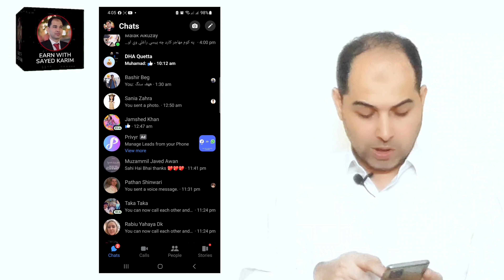MOFA issued directives to Pakistan Consulates in Europe to stop giving Pakistan Visa to Afghans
Maybe you are also interested in watching the following video:

1. Pakistan Visa Extension | how to extend pakistan Online Visa | how to renew pakistan e visa
2. Afghanistan Passport Renewal procedure for Afghans in 2023: